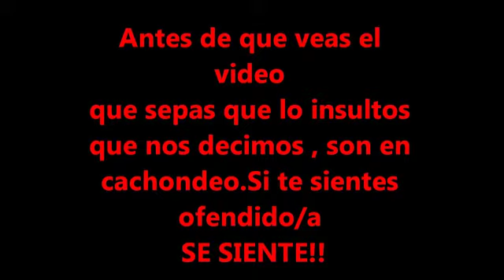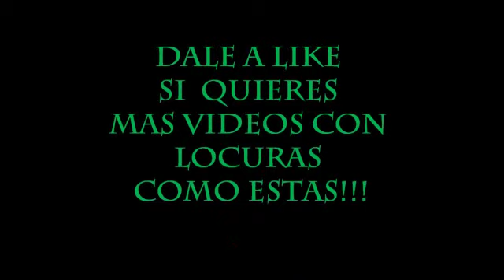3 amigos y sus locuras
3 amigos y sus locuras
Video de 3 amigos que hacen el tonto por la calle, lanzandose  cartas los unos a los otros.
los insultos que nos decimos son en cachondeo, no queremos ofender a nadie.XD